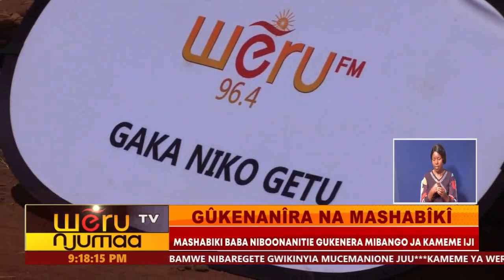GÛKENANÎRA NA MASHABÎKÎ